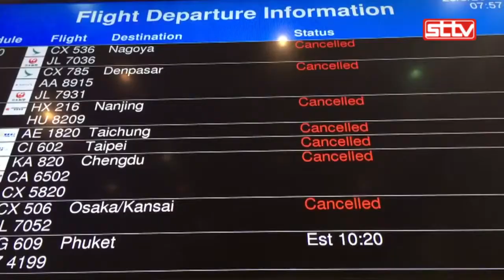Hong Kong 'tê liệt' vì bão Hato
Sau khi quét qua đặc khu kinh tế Hong Kong (Trung Quốc) gây ngập lụt và khiến giao thông tê liệt, trưa 23/8, bão Hato - cơn bão thứ 13 trong năm 2017, đã đổ bộ vào thành phố Chu Hải thuộc tỉnh Quảng Đông, miền Nam nước này, với sức gió lên đến 45 m/giây.